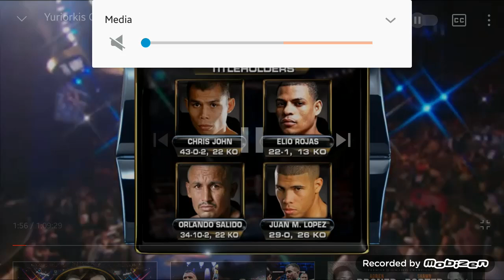Gamboa Came to Win, but it's Haney's Time and PLACE ... Fight Film